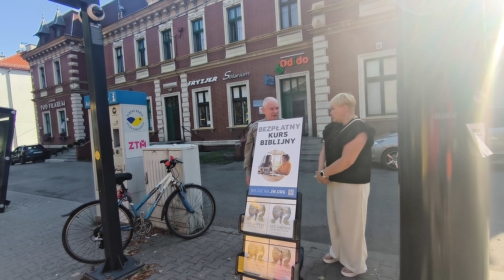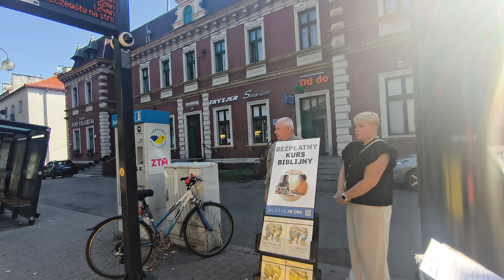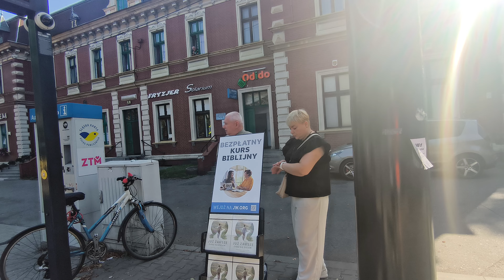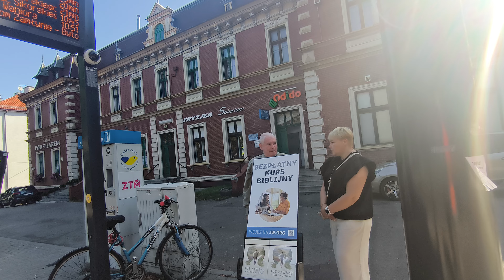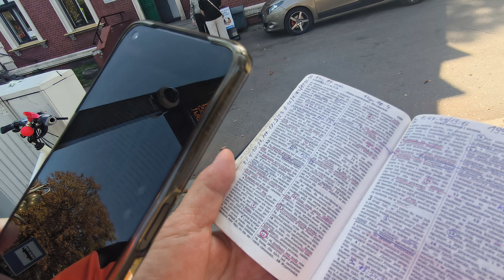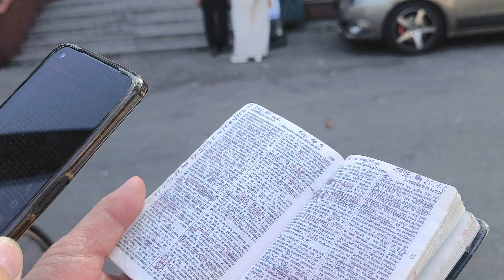Świadkowie Jehowy kto by zgorszył tego malutkiego co należy do Chrystusa....